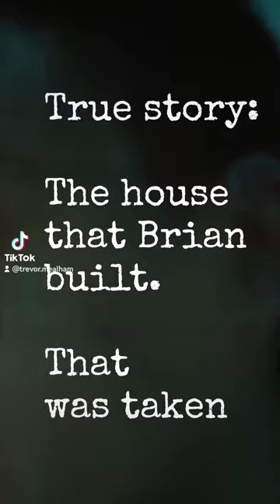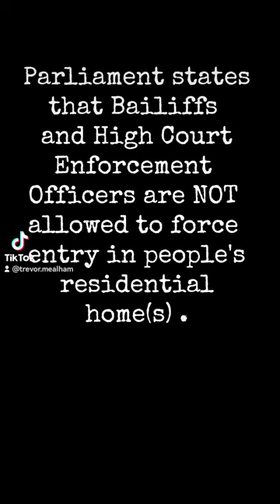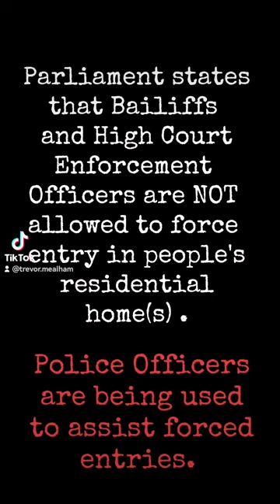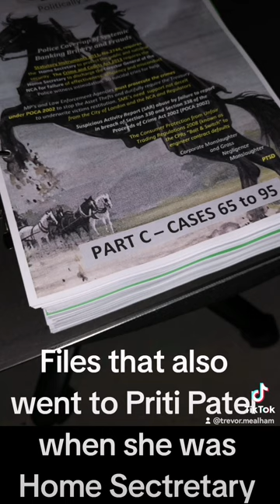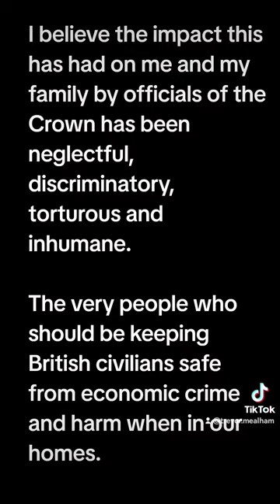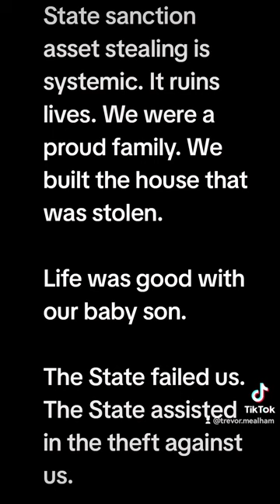The House that Brian built that was taken. True Story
Short video that looks at Brian and Eve McCaul's traumatic eviction of the House they built in LOWTON, WARRINGTON, UK.

Assisted by police who stood there as bailiffs forced entry. FORGED SIGNATURE CAMPAIN

Speaker of the House of Commons, Sir Lindsay Hoyle, Priti Patel